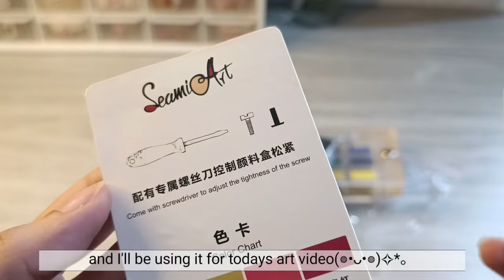🌷Mini Watercolor Travel art kit by SeamiArt |Unboxing new art supplies +paint with me|JeLaMiene Chan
🌷Hello Friends!🌷

In this video I'll be trying out this new Mini Watercolor Travel Art kit from SeamiArt. Hope u all will liked it

I have missed making art and Painting videos here on this channel and I really enjoyed unboxing this cute mini watercolor travel art set from SeamiArt. I'll try my best to be more productive in filming,editing and uploading. God bless us all❤️ (◍•ᴗ•◍)✧*。

Time stamps
0:00 preview
0:44 Unboxing
5:47 Swatch
7:48 Painting Starts